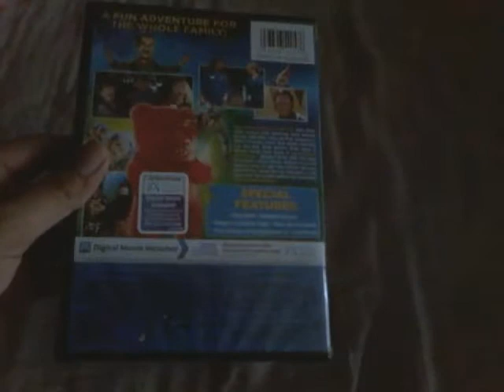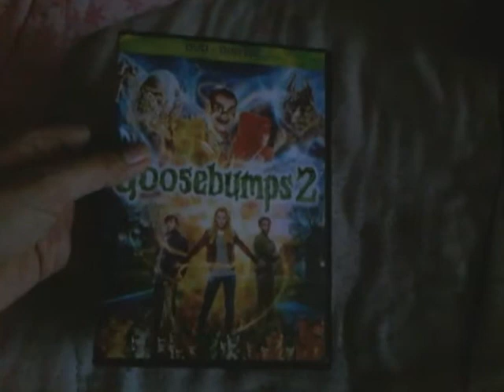Goosebumps 2 DVD Unboxing